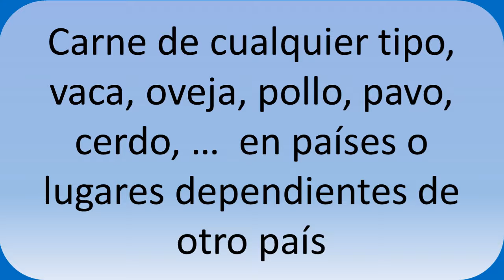Países más consumidores de carne. Consumo de carne por países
Top 10 de los países donde se consume más carne.  Los 10 países que consumen más carne en el mundo.  Países consumidores de carne son en cantidades muy diferentes.  Conoceremos los países más carnívoros.  Los países mayores consumidores de carne están en lugares muy diferentes del mundo.  Los países donde comen más carne pueden tener más problemas de salud